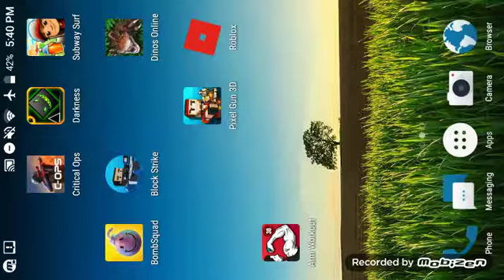Geometry dash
Geometry dash barkness